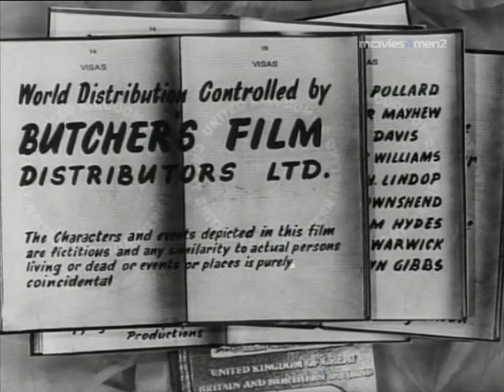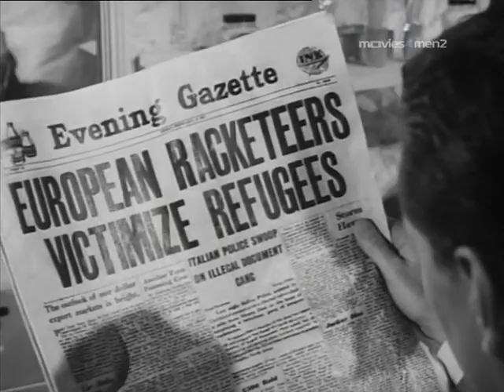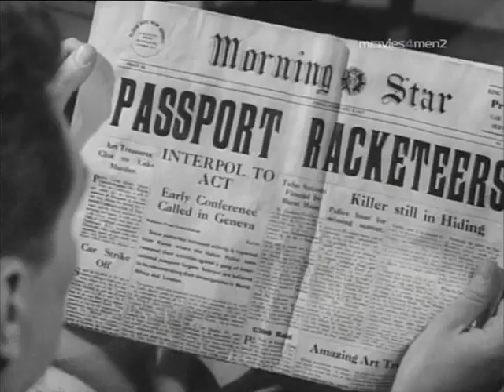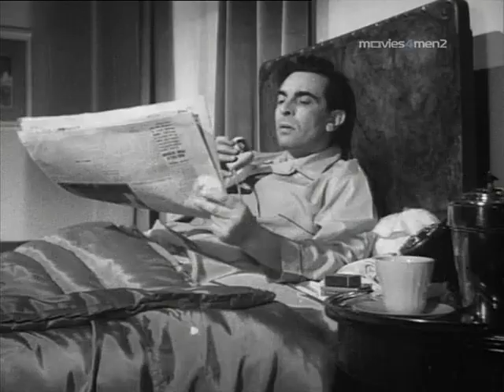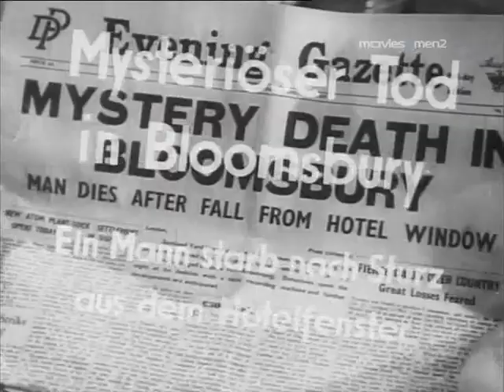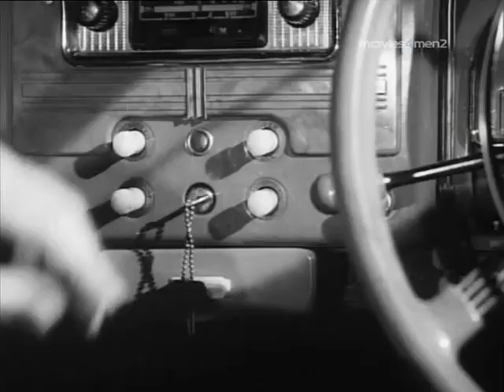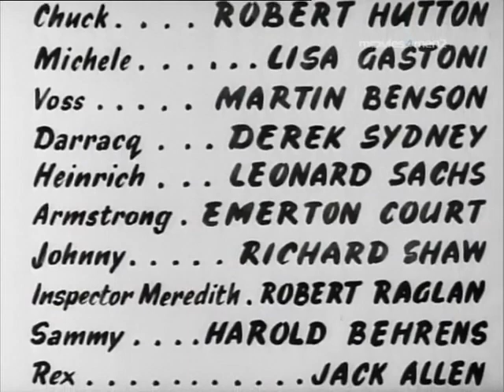Man from Tangier (1957)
International crook Armstrong flees post-war Tangier with priceless forgery plates. International crook Voss sends pretty Michele after him. Arriving in London, Armstrong accidentally swaps coats in a barber's shop with film actor Chuck Collins. Through an address in his new coat's pocket, Collins meets up with Michele. Voss' partner, international crook Heinrich, starts to sense a double-cross. When Armstrong is thrown out of his hotel window, the police start to sense foul play.
director : Lance Comfort
Butcher's Film Productions